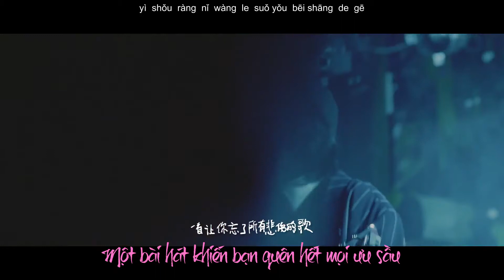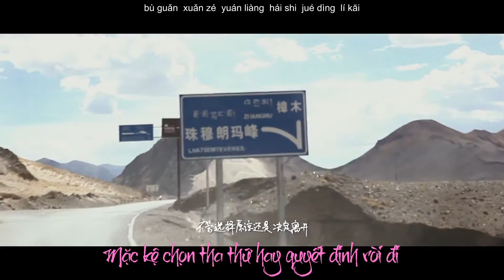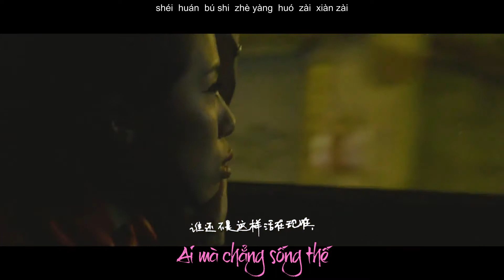[Vietsub] Hoang Dại - Queen Sea Big Shark | 心要野 - 后海大鲨鱼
Be Wild - Queen Sea Big Shark
Vietsub: Nguyễn Kỷ

Queen Sea Big Shark là một nhóm nhạc indie rock gồm 4 thành viên: Fu Han (keyboard/vocal), Cao Pu (ghita), Wang Jinghan (bass) và Xiao Wu (drummer). Nhóm được thành lập từ năm 2005.
Tên của nhóm được lấy ý tưởng khi họ dạo chơi hồ Queensea (Bắc Kinh) và bắt gặp tấm biển ghi: “This is mine, don’t even touch it, I’m queen sea big shark…” (Theo Rockpassion.vn)